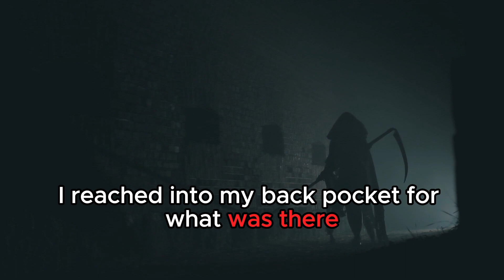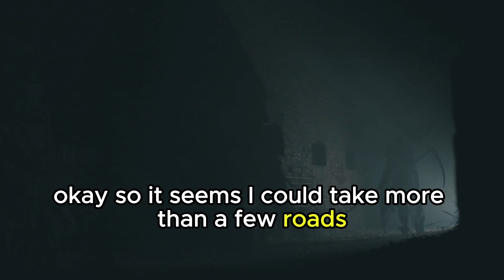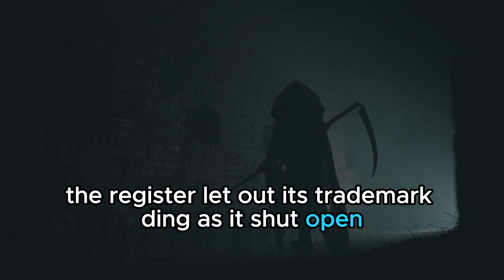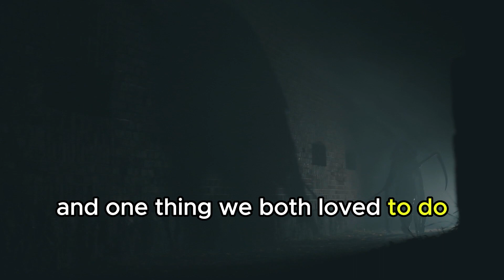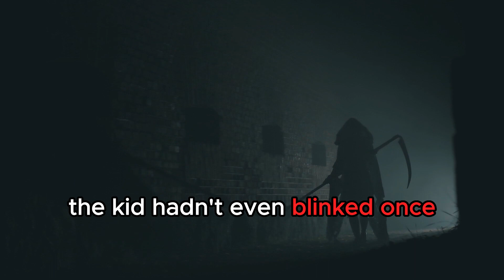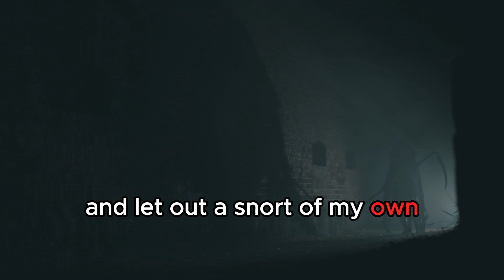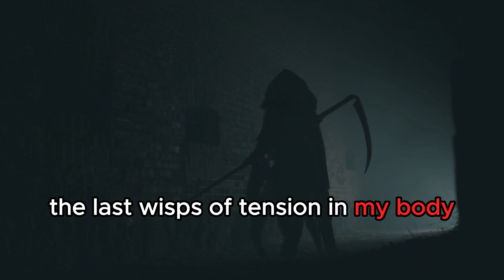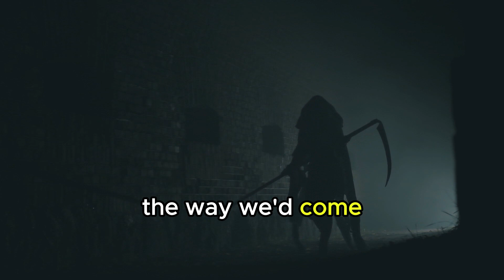What Happened Will Haunt Me For The Rest Of My Life.